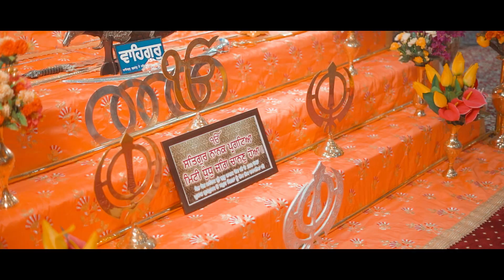Parmeet + Amandeep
Wedding story